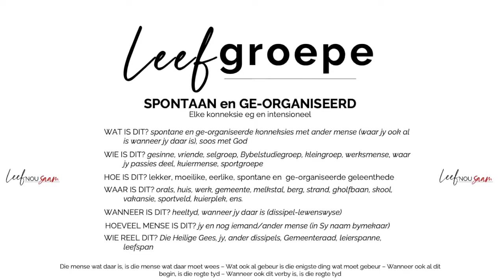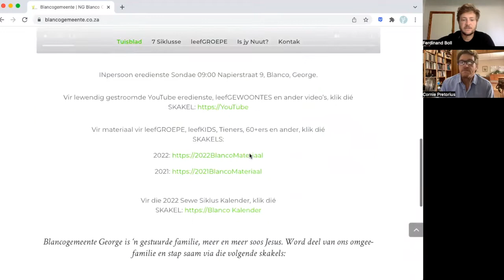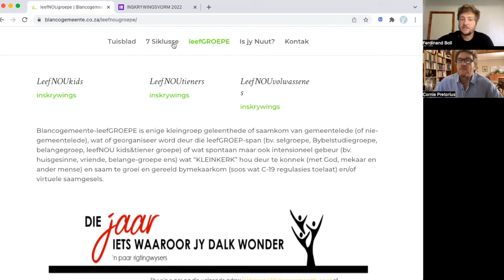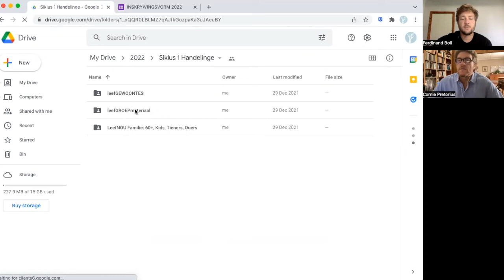LeefGewoonte S1W1 - LeefGroepe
LeefGROEPE is waar ons SAAM leef om God te verheerlik. Vind hier uit hoe jy kan deel wees van ‘n LeefGroep en waar jy materiaal kan kry.